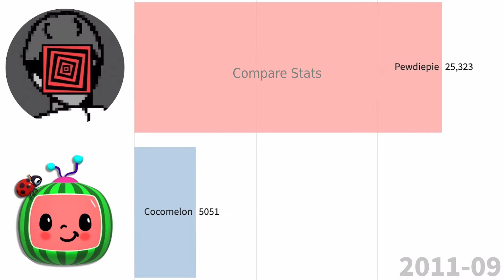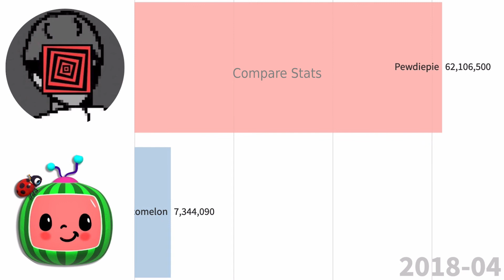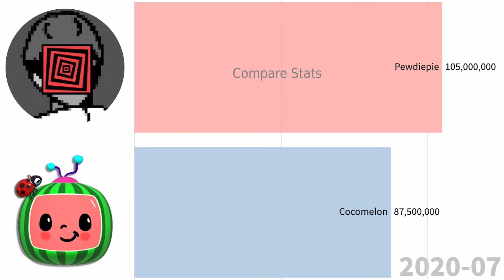PewDiePie vs Cocomelon Subscriber History (2010-2020)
This bar chart race goes over PewDiePie and Cocomelon subscriber history.